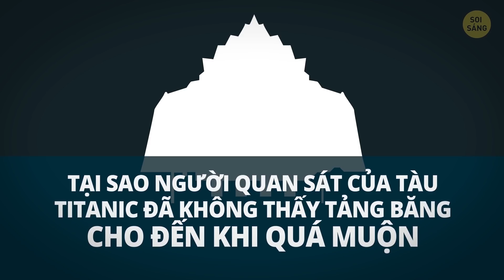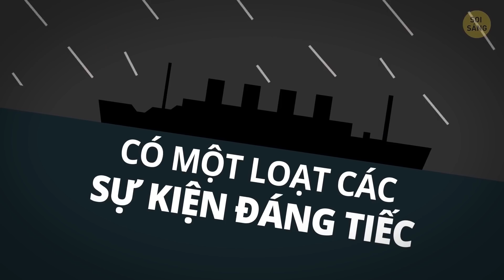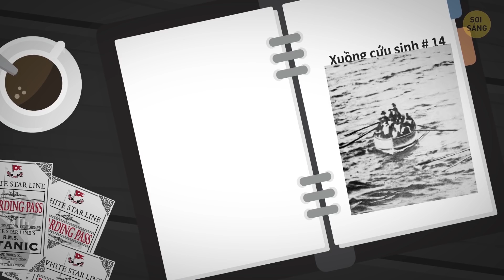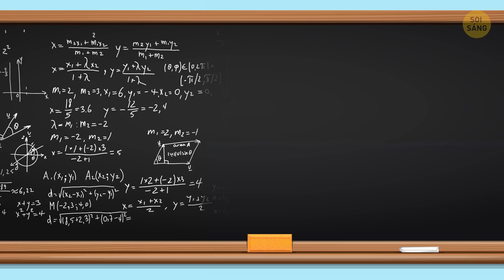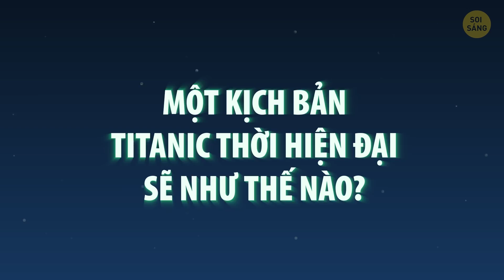10+ Sự Thật Ít Người Biết Cho Thấy Titanic Không Có Cơ Hội Sống Sót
Ai cũng biết câu chuyện về con tàu "không thể chìm" Titanic. Nhưng liệu chúng ta đã biết đủ nhiều về nó chưa? Đó là con tàu du lịch lớn và sang trọng nhất vào thời bấy giờ, với chiều dài hơn 268 m từ đầu đến đuôi tàu và nặng hơn 46.000 tấn. Nó tự hào được trang bị công nghệ tối tân nhưng vẫn không thể thoát khỏi thảm cảnh.
Sẽ ra sao nếu thảm hoạ tàu Titanic xảy ra ngày hôm nay? Các hành khách có thể leo lên tảng băng trôi không? Làm cách nào mà một số người có thể sóng sót? Có cách nào để nhìn thấy con tàu đắm nổi tiếng này bây giờ không? Đây là một số câu hỏi sẽ có câu trả lời trong video này.